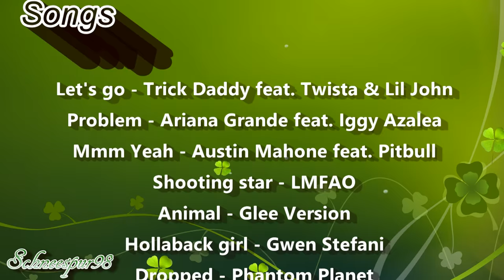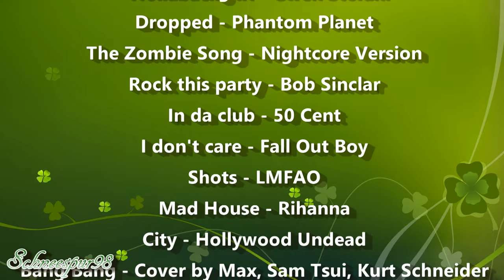Harry Potter and the Goblet of Fire II Crack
This crack is just made with the fourth movie. Sit back, take your popcorn and enjoy :)
I do NOT own either the movie or the songs used.
I do NOT make money with this video.
I regret nthing XD